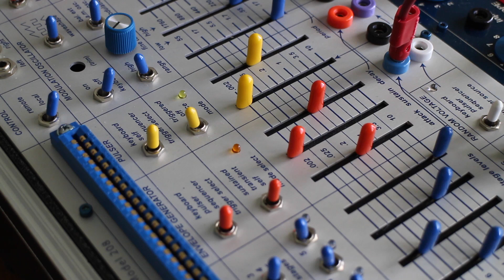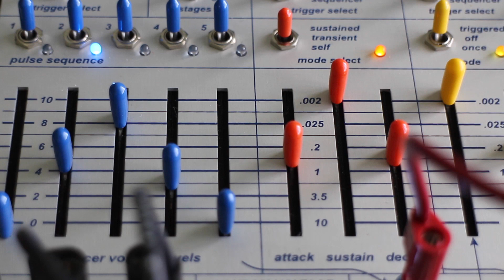This Day Is Mine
The Buchla Electric Music Box.